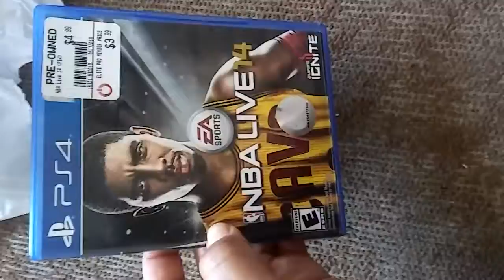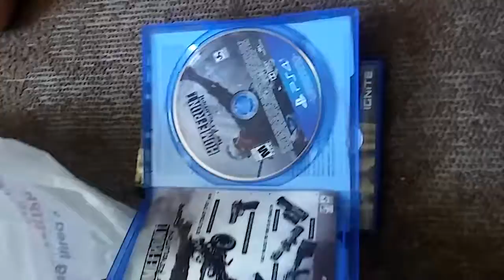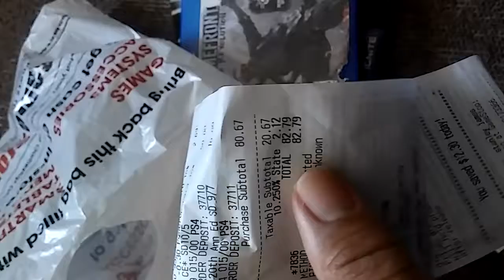Gamestop pickups for august 1 2018